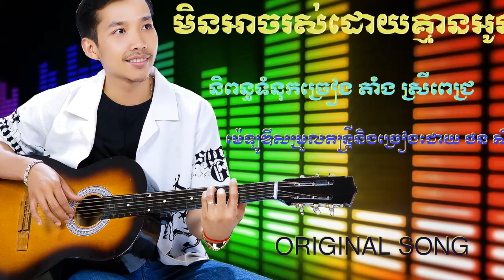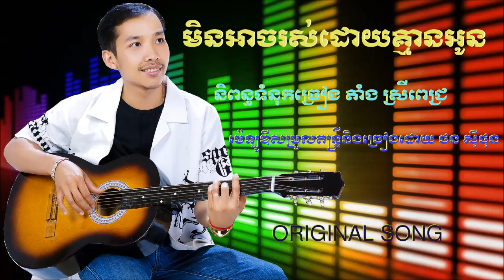មិនអាចរស់ដោយគ្មានអូន - ថន សីុថុន ( ORIGINAL SONG ) 2018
និពន្ធទំនុកច្រៀងដោយ តាំង ស្រីពេជ្រ
សម្រួលតន្រ្តីនិង ម៉ឡូឌីដោយ ថន សីុថុន
សូមរីករាយស្ដាប់កំសាន្ដដោយរីករាយនូវបទចំរៀងថ្មីរបស់ខ្ញុំ
សូមអរគុណដែលជួយគាំទ្រ